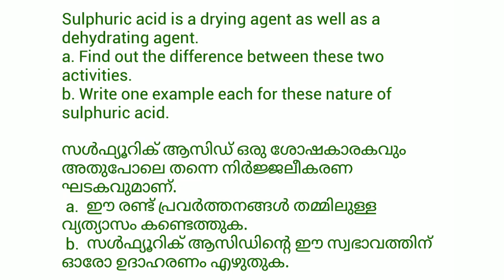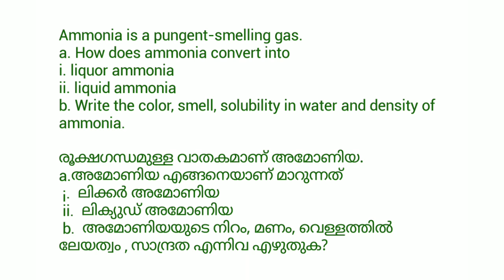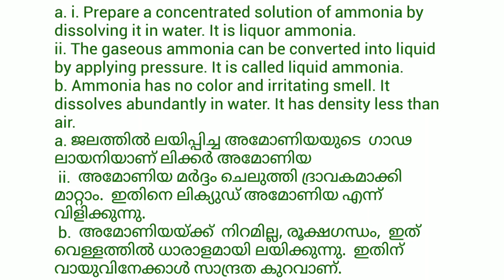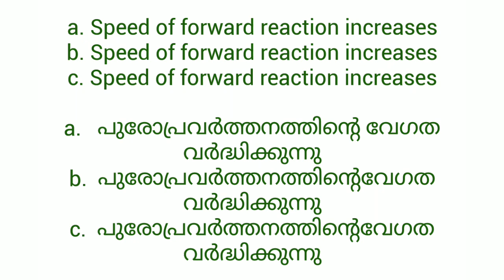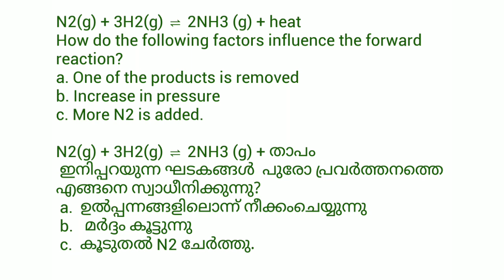SSLC chemistry focus area chapter 5 compounds of nonmetals question answer